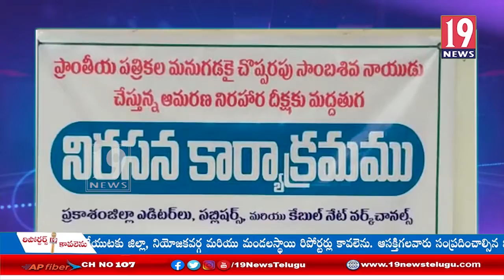అర్హులైన చిన్న మీడియా జర్నలిస్టులకి అక్రిడేషన్స్ ఇచ్చి జీవో 142 ని రద్దుచేయాలి - జర్నలిస్ట్ సంఘాలు